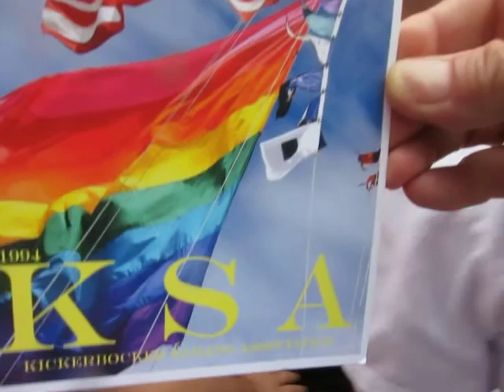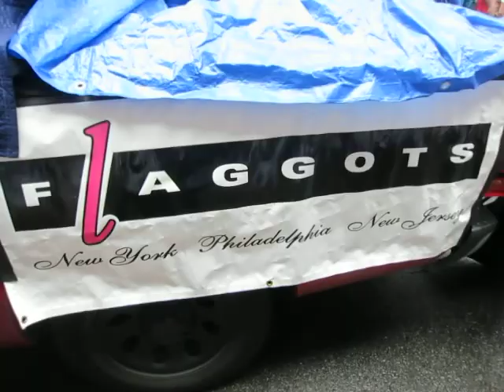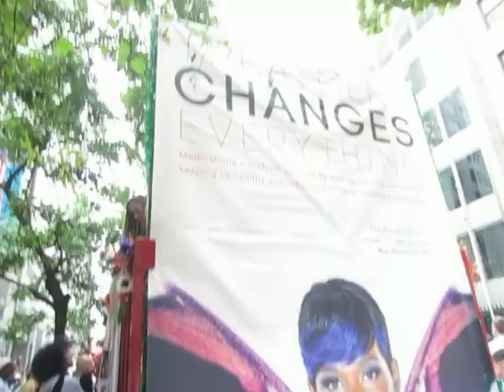NYC LGBT PRIDE - Circus Brigade, Sailors looking for cooks, Flaggots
Absolutely marvelous stroll through a street filled with Citizen's Circus Brigade, Pony Express vs pedicab, filthy rich sailing gents looking for cooks & deck hands, NYU LGBT Students ---and then a fun bunch of faggots--oh, make that "flagotts" -- and you get flaggers spinning fun folks.  Much fun--especially those flirty sailors :-)